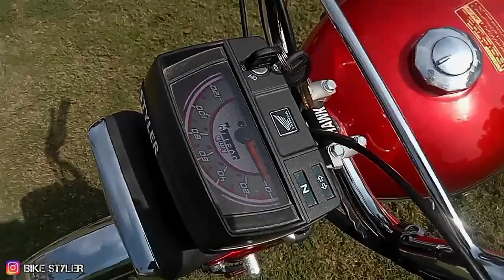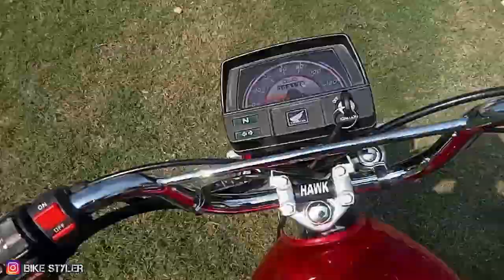New Police Light installed😍||Dolphin Light ON Honda'70🇲🇫 [NEW LOOK🔥]hawk